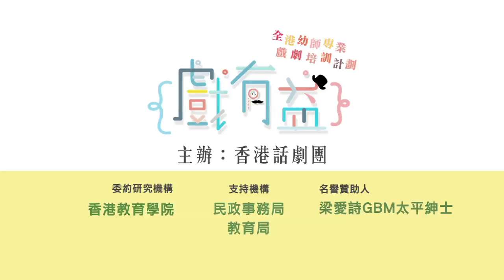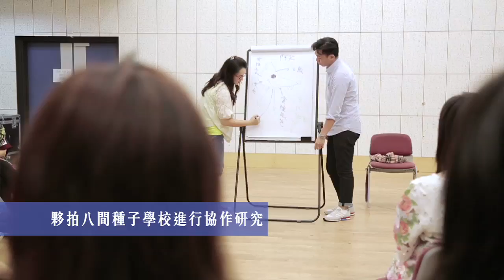專家、名人、接受培訓教師親說｢戲有益｣ (精華版)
香港話劇團「戲有益」戲劇培訓計劃
歡迎全港幼稚園/幼兒園 免費參加

主辦: 香港話劇團
委約研究機構: 香港教育學院
支持機構: 民政事務局、教育局
名譽贊助人: 梁愛詩GBM太平紳士

為進一步將戲劇教育推廣至學前兒童，把藝術帶入校園和推動戲劇進入課室，香港話劇團推­出「戲有益」─ 全港幼師專業戲劇培訓計劃，為本港幼稚園/幼兒園教師提供免費的專業培訓課程。

「戲有益」是由話劇團為配合全人發展的教育理念而設計的一項嶄新戲劇培訓計劃，首輪培­訓期由2014年2月開始，透過8次工作坊及2次專題演講等活動，讓幼師對戲劇藝術有­全面的了解，並掌握如何運用戲劇元素豐富教與學的實際技巧。工作坊擬定於星期一至五下­課後的時間舉行，每星期一次；專題演講則於星期六下午舉行。

為使計劃的成效更高，話劇團已就此項計劃特別委約香港教育學院幼兒教育學系進行伙伴研­究，並已邀得8間幼稚園/幼兒園成為種子學校，透過共同備課、教課和觀課以總結成果，­再將經驗滲進培訓內容，期望這項戲劇教育計劃最終可讓全港幼兒及幼稚園受惠，亦令其有­更深遠及延續性的影響。

報名方法: 填妥的報名表格傳真至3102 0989，或郵寄至「香港皇后大道中345號上環市政大廈4樓香港話劇團，信封面請註­明「參加『戲有益』全港幼師專業戲劇培訓計劃」(以郵戳日期為準)

查詢電話: 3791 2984 / 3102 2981